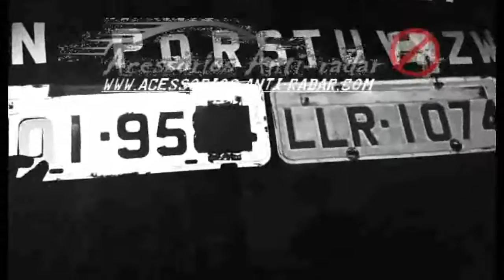هنا الحل الكــامل في التخلص من ســـاهر محمد الحجيلي, طريقه جديده لتفادي مخالفات